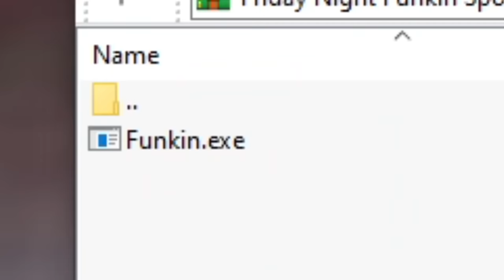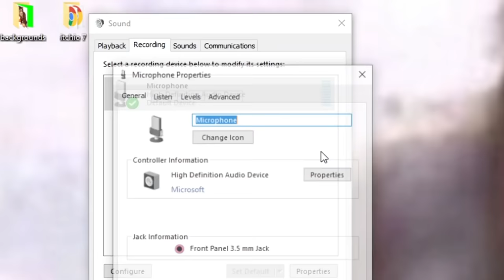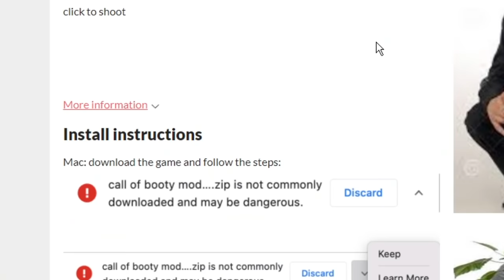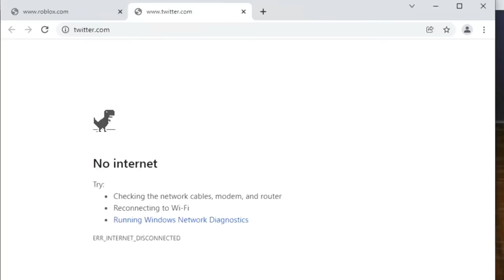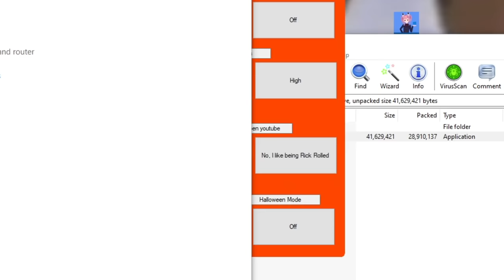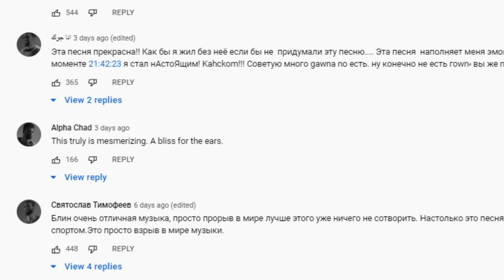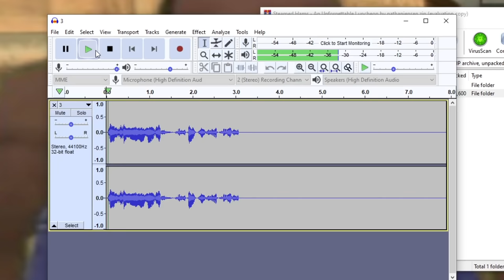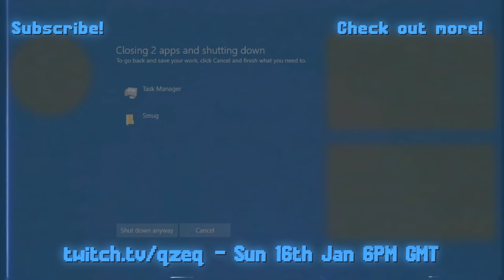BOILING my PC with BAD ITCH.IO GAMES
Bad itch.io games just keep getting better!
Today qzeq delves through the pile of junk that is the itch.io new games section, and finds a new AI friend, a ton of FNAF clones and a bunch more "fun" "games"!

📕 Chapters:
00:00 Intro
00:59 Smug AI
02:55 Amerifat Simulator
03:43 Boot Blast USA
04:06 Call of Buty
04:33 Five Nights At Floppa 2
05:22 Five Nights With Floppa
06:20 Friday Night Funkin Spongebob Edition
06:38 GTA San Andyreas
07:27 GTA SA.EXE
08:06 Windows 95
08:43 Mario Goes To The Store
09:17 Out of Gym
10:19 Rossi Attack
10:43 Steamed Hams Visual Novel
11:48 Golden Apple Installer
12:43 Outro